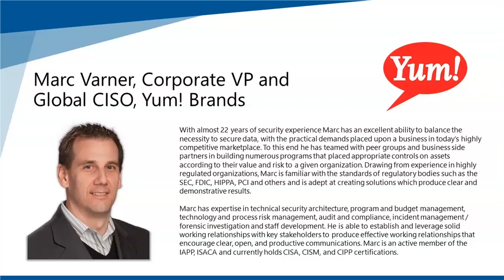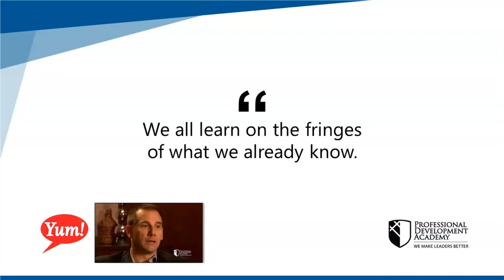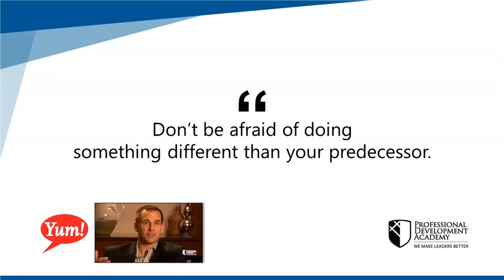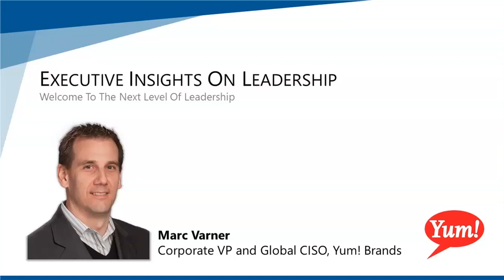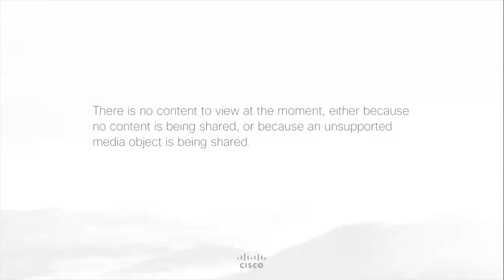Executive Insights on Leadership with Marc Varner